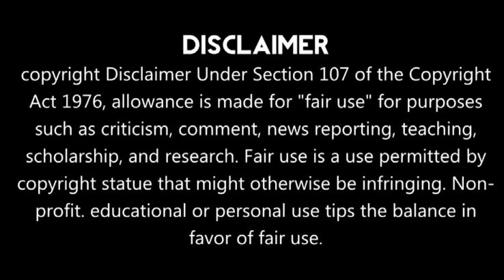পাঁশকুড়ায় কৃষি বাঁচাও কৃষক বাঁচাও গ্রাম বাঁচাও কমিটির উদ্যোগে অবরোধ কর্মসূচি